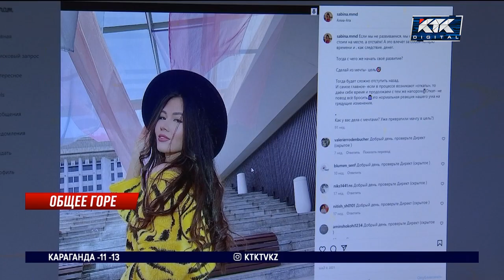Расходы по транспортировке тел двух погибших казахстанцев будут покрыты государством – МИД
Тела двух казахстанцев, погибших в Турции, доставят на родину завтра. Накануне по поручению Касым-Жомарта Токаева в провинцию Хатай прибыли наши спасатели. Ближе к вечеру они обнаружили тело Адиля Кадырбекова. А сегодня утром под обломками многоэтажного дома нашли Мирболата Курмашева. Все расходы по транспортировке погибших возьмут на себя казахстанские дипломаты.